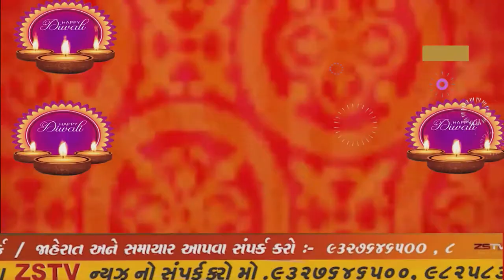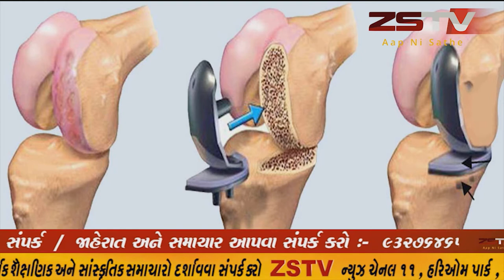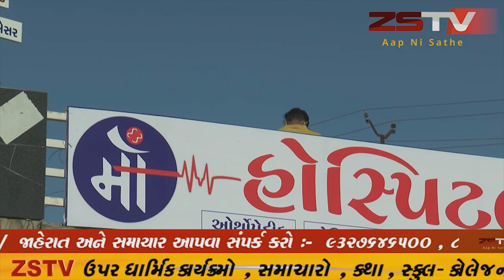ગાંધીનગર જિલ્લાના રખિયાલ ગ્રામ પંચાયત દ્વારા કોરોના ની મહામારી ને લઈને વિશ્વશાંતિ માટે